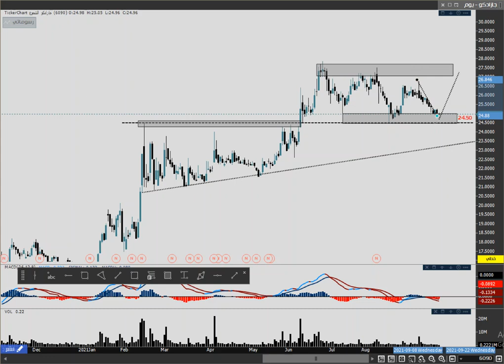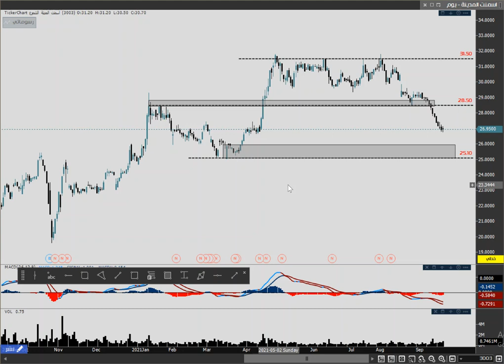أهم 10 أسهم فى السوق السعودى خلال الفترة الحالية